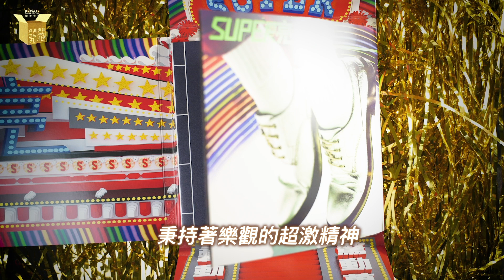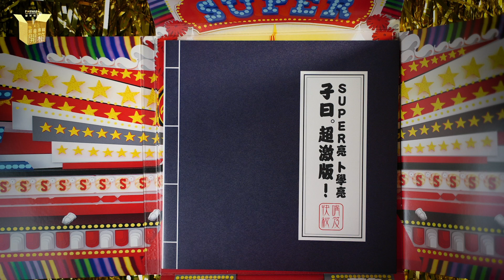豐華經典專輯 開箱 卜學亮 SUPER亮 專輯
2020年再度翻紅的洗腦歌曲「超跑情人夢」，其實是收錄在2013年發行的：我亮，故我在 I’m 「SUPER亮」專輯中。阿亮在成名曲「子曰」（Feat. 曾寶儀）後隔了12年才再度發片。
當時以瑞氣千條的金西裝上陣，高速衝擊的年代，不分性別、年紀、行業、種族，不管逆境考驗的來臨，不論低溫或低潮，秉持著樂觀的超激精神，為大家帶來充滿歡樂和希望的超級能量，創造出無限的溫暖，一起熱起來，一起亮起來…